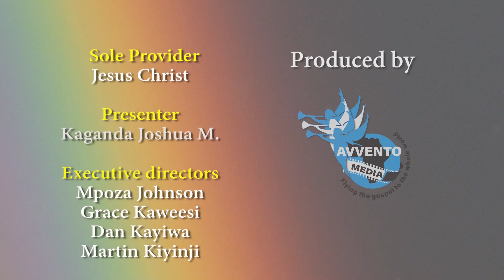Ensulo_Ey'enkya ~ Okulungamya Kwa Katonda